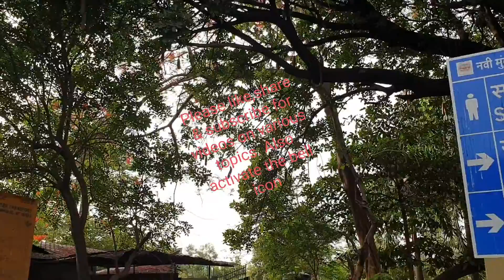@ THE ENTRANCE OF SAGAR VIHAR,VASHI,NAVI MUMBAI,INDIA(full video coming soon on the channel)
BABULNATH MANDIR to PAREL TRAVEL JOURNEY::
KURLA(EAST) TO FIVE GARDENS(WADALA) ROAD JOURNEY::
हिंदी वीडियो। एक ही फोन में २ व्हाट्सएप्प कैसे इस्तेमाल कर सकते है ? ( २ सिम कार्ड्स के लिए )